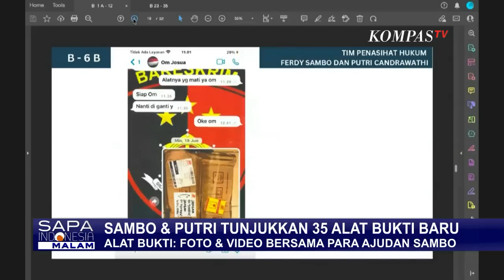Sambo Bawa Bukti Baru, Ronny Talapessy Tak Ada Korelasi dengan Perkara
JAKARTA, KOMPAS.TV - Sebanyak 35 bukti diajukan kubu Sambo kepada majelis hakim.

Mampukah bukti ini meringankan hukuman Ferdy Sambo dan Putri Candrawathi?

Lebih lengkap kita bahas bersama Penasihat Hukum Eliezer, Ronny Talapessy dengan Pakar Hukum Pidana, Suparji Ahmad.

Bukti foto video untuk meringankan terdakwa Putri Sambo, Apakah seluruh bukti relevan dengan kasus pembunuhan berencana Yosua?

Baca Juga Henry Yosodiningrat Pertanyakan Lampiran BAP Penyitaan, Menyulut Emosi! di